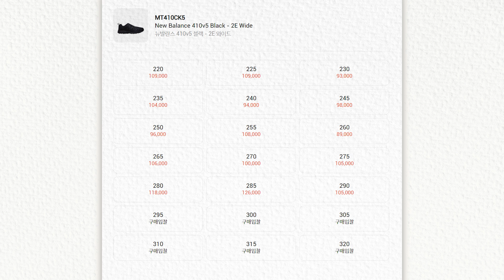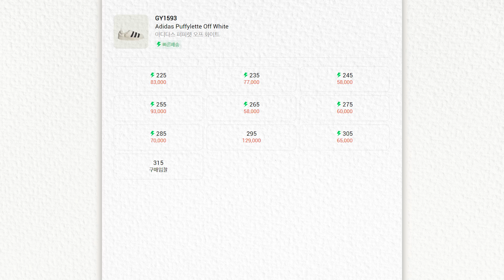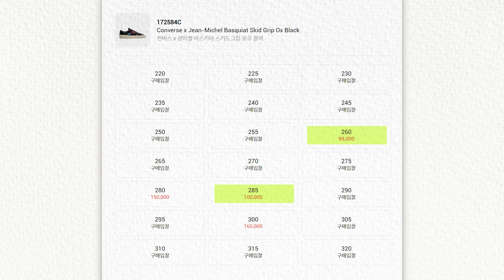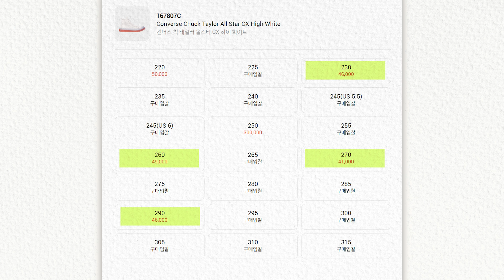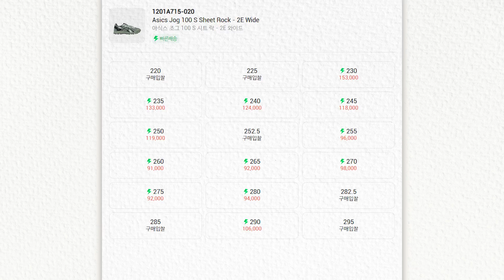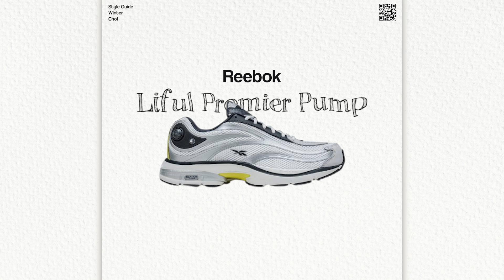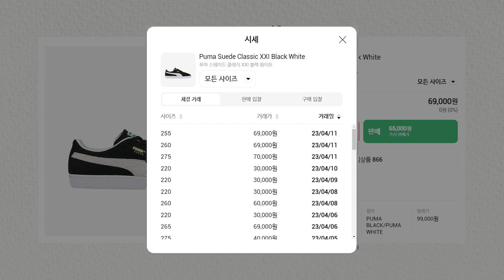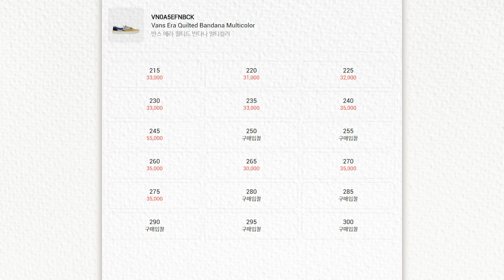남들은 잘 모르는 '브랜드별 10만원 이하 이쁜신발' 총 정리!